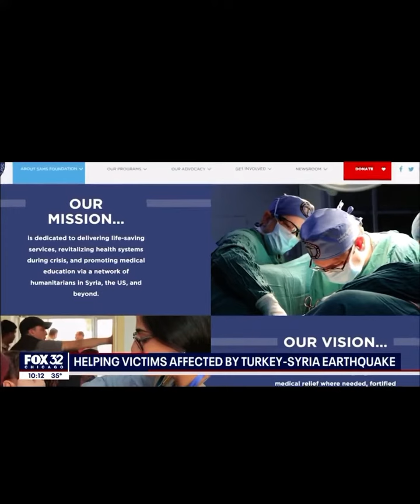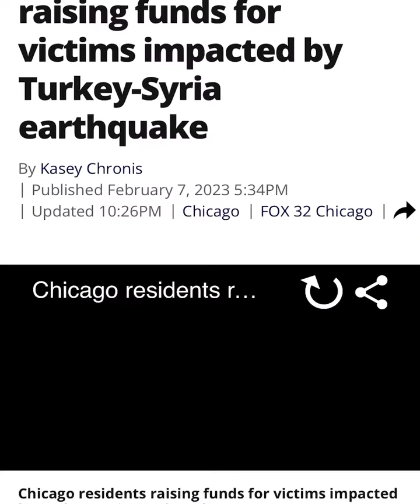Chicago Residents Effort for Earthquake Victims